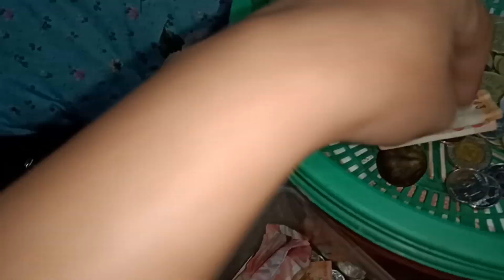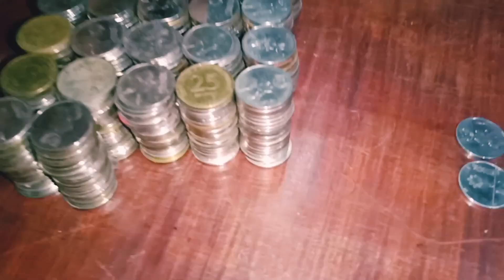Puro bentesingko na binabayad sakin sa tindahan tag hirap na mga tao lockdown pa more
More Tips and ideas About sari sari store business 😊
Yvonne Bautista 🤗